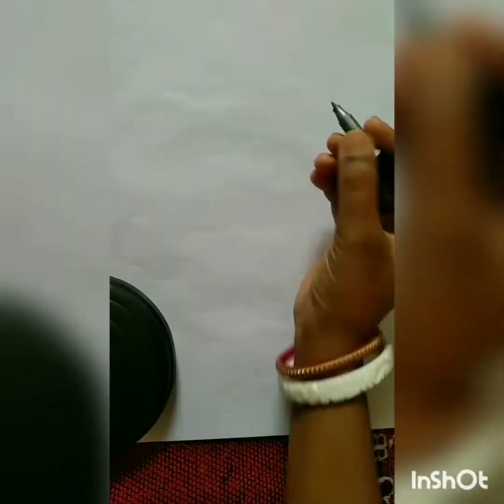How to draw a Rabbit scenery